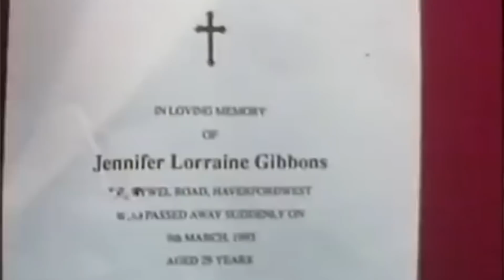The Strange Case Of The Silent Twins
June Gibbons and Jennifer Gibbons were identical twins who grew up in Wales. They became known as "The Silent Twins" since they only communicated with each other. They began writing works of fiction but later turned to crime. Both women were admitted to Broadmoor Hospital where they were held for 11 years..

C O N T A C T:
Kendall Rae
8547 E Arapahoe Rd Ste J # 233